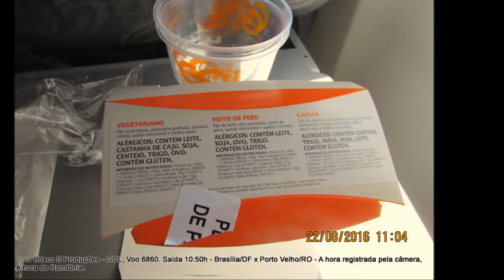Bôsco Vídeo 212: Região Amazônica - Programa Fé Para Vencer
Viajando de Brasília/DF para Porto Velho/RO. Deus seja louvado
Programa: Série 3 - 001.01